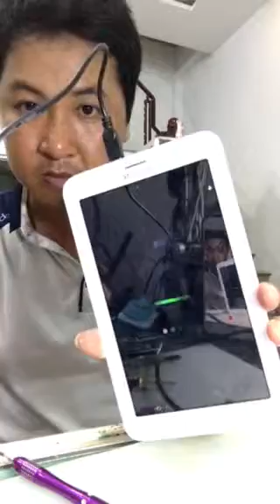PHÚC HẬU MOBILE Chuyên thay ép kính sửa điện thoại lấy liền nhanh nhất tại khu công nghiệp trà nóc.